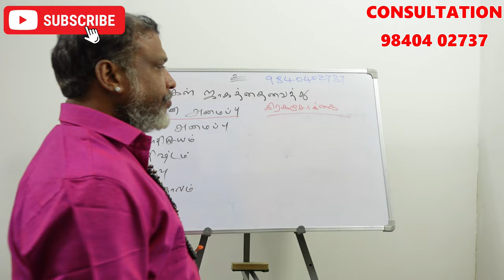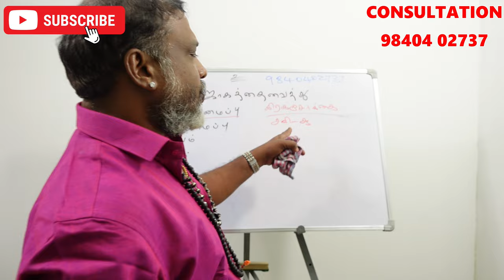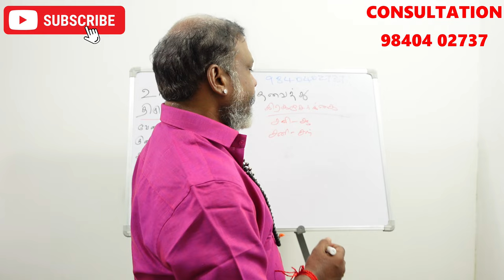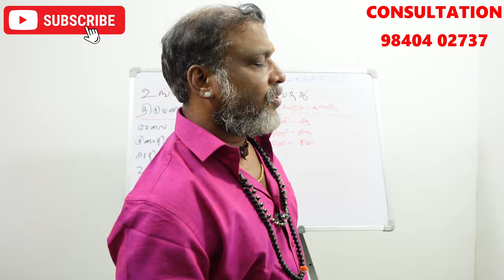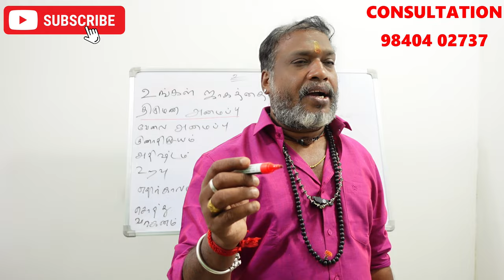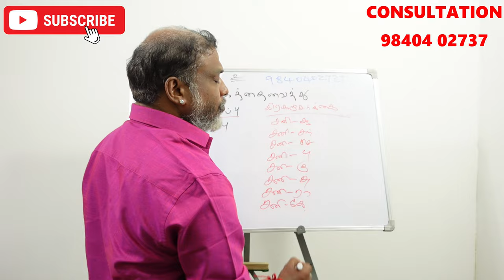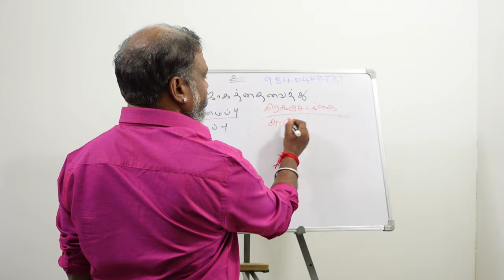ஜாதகத்தில் வேலை பற்றி தெரிந்து கொள்ள கிரக சேர்க்கை பற்றிய தகவல்கள் | jathagathil velai